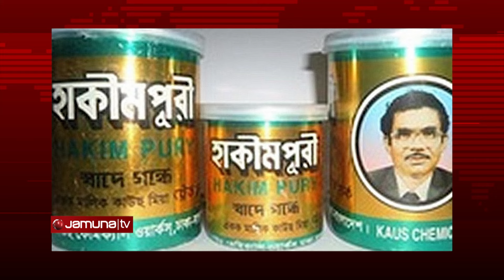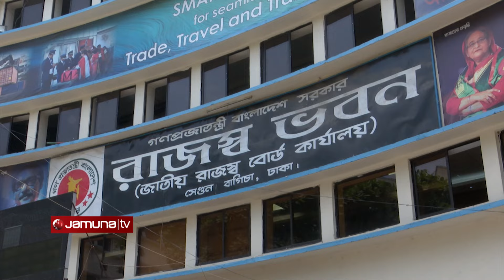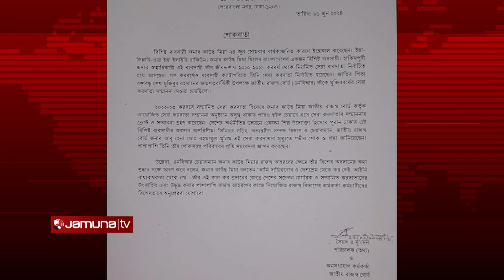সেরা করদাতা হওয়াই যার নেশা | Kaus mia | Highest taxpayers | Jamuna TV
Address:
Bangladesh.